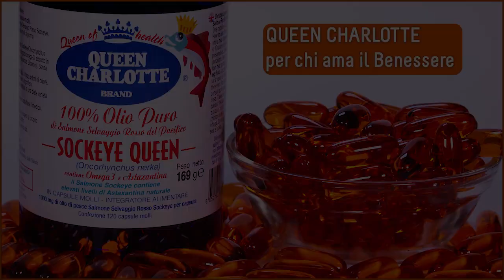Queen Charlotte spot 3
Test per controllare eventuali diritti d'autore.